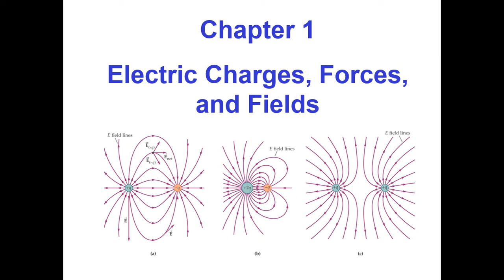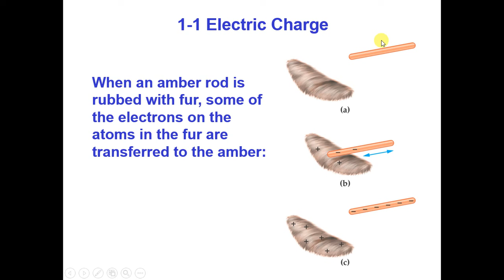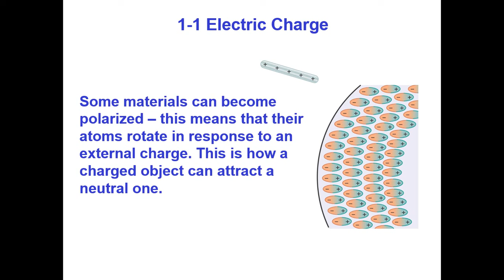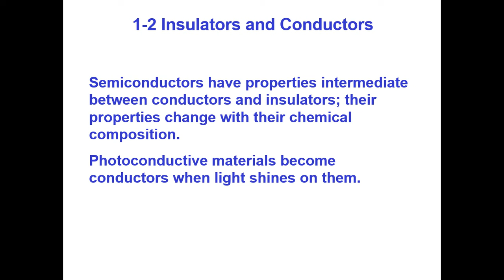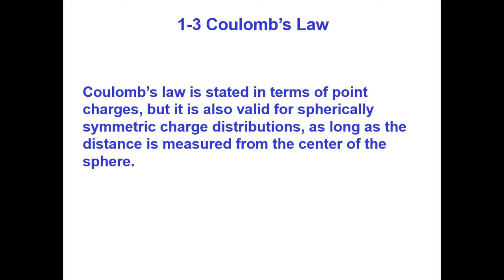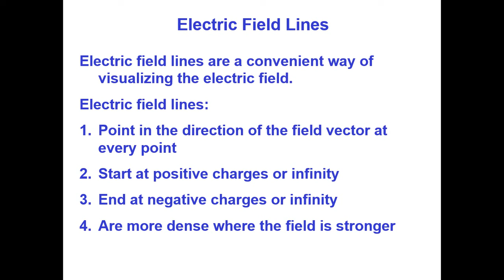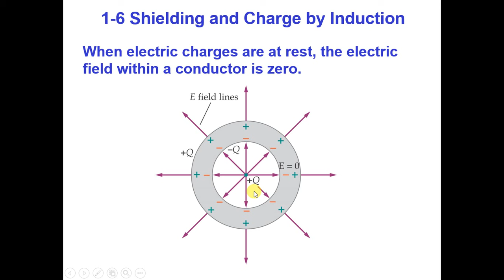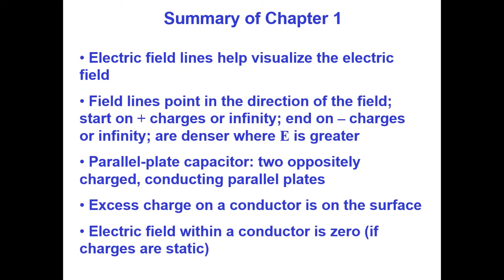class 12 physics chapter 1 revision